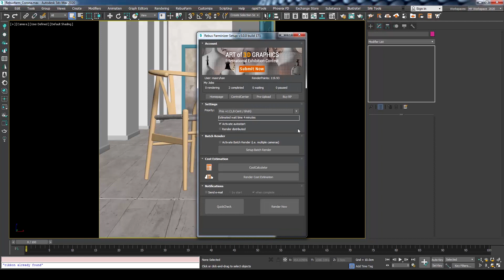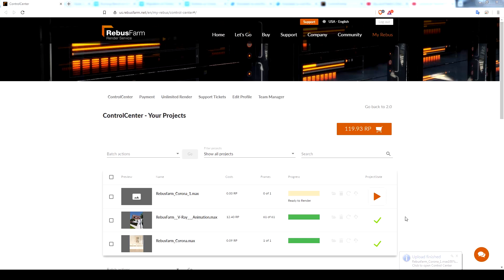Render Job Submission with Corona Renderer in 3ds Max | RebusFarm Tutorial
RebusFarm shows you in this tutorial how to submit your Corona scenes with 3ds Max to our render service

Speeding up your Corona renders with 3ds Max was never so simple. Using the RebusFarm Software, all you need to do is configure your render settings. After that, open the RebusFarm Render Setup Window. Here you just have to press the 'Render Now' button. If you want to, you can choose 'Activate Auto-Start' and the render process starts automatically right after the upload. Next, check the possible errors and warnings on the log, if nothing is shown, you are ready to upload your render job.